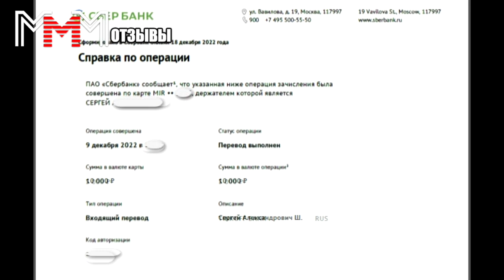🎄🎁 МММплатит СТО ТЫЩ! 🧠Гениальная схема Мавроди с десятниками | Читайте предупреждение ⬇️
Все адреса сайтов МММ 2.0 прекрасно открываются с VPN. Сами понимаете, в какой стране Мы пытаемся выжить – с некоторых пор всю правду тут по-беспределу тупо блокируют. Проверьте сами: BazaMavrodi.com BazaMavrodi.ru МММсайт.РФ 🔰 Чтобы начать участие в Системе напишите "хочу участвовать" оператору ➡️